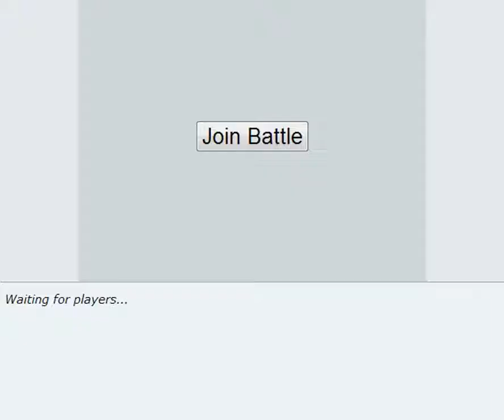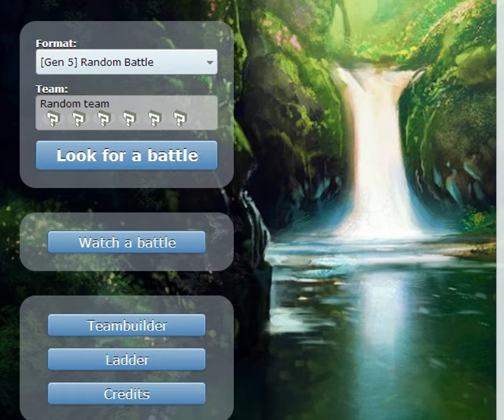Pokemon Showdown Random Battle: Snover ftw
snover is ok